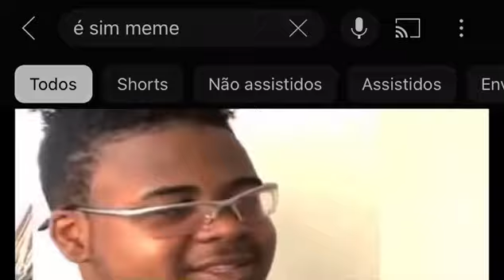E SIM MEME